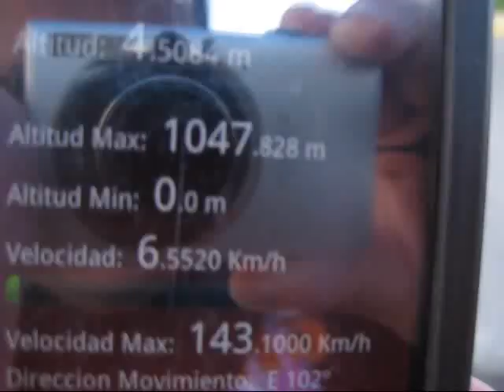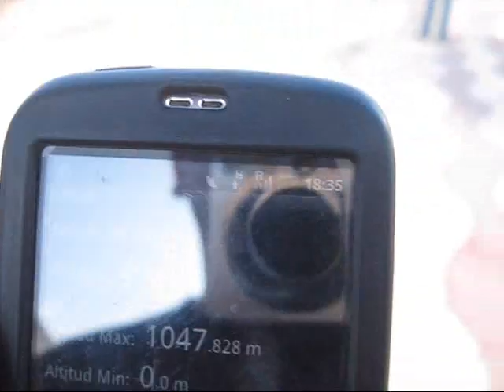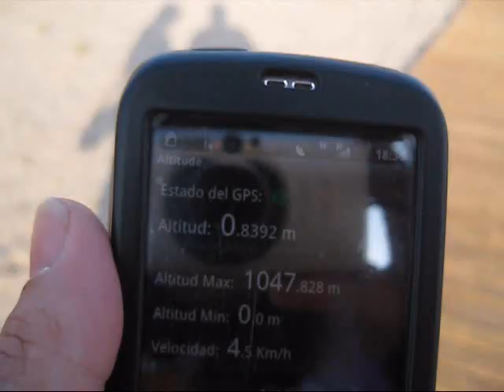Video 1 Visita Ángela. Vera (Almería).wmv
Video 1 Visita Ángela. Vera (Almería) Playa, lago y vuelo de cometas.